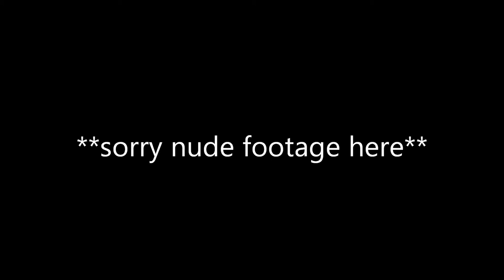**EXTREME OUTRAGEOUS** MAN PUTS PENIS INTO MOUSE TRAP WITH THUMB TACS DRUNK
MAN PUTS PENIS INTO MOUSE TRAP WITH THUMB TACS GLUED TO IT.

Sorry about the blur also it was for YouTube so they cant that my YouTube video down.

To see the full footage go to our facebook and buy our dvd out September 2017.